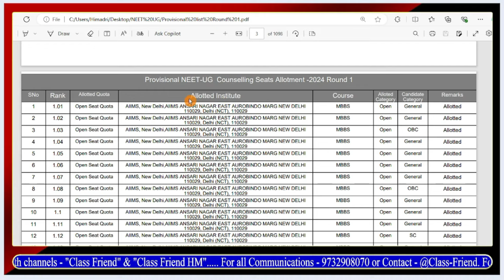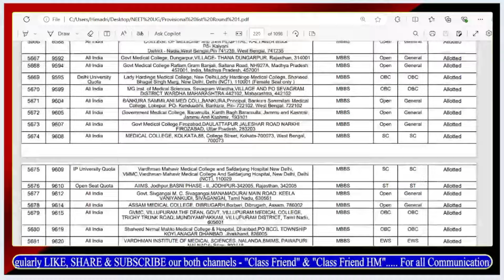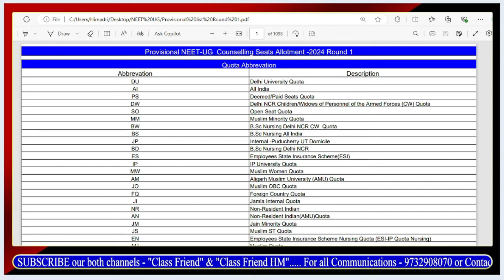NEET UG Round 1 Provisional List || NEET Round 1 counselling result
Join our Telegram Channel - t.m/ClassFriendHM
In this video topics discussed about NEET UG Round 1 Provisional List published

west bengal neet counselling 2024 process
wbmcc counseling rules change
west bengal neet counselling 2024 major changes
state counselling for neet ug 2024 west bengal
NEET EWS
NEET
NEET UG
NEET UG news
NEET News
nta latest update on neet
neet ug update latest
latest update on neet ug
latest update neet ug
latest update for neet
neet ug latest news
latest update of neet
neet result
NEET Seat Matrix
neet ug cut off
neet counselling
neet ug partial drop
NEET Exam Process Change
NEET UG new strategy
new changes in neet
neet syllabus
neet preparation
neet latest update
neet syllabus by nta
new syllabus for neet ug
neet ug eligibility criteria
neet ug exam pattern
neet ug strategy
neet ug exam
syllabus for neet by NTA
big change on neet exam
all about neet
neet preparation
how to crack neet
neet ug roadmap
neet ug plan
how to score 700+ in neet
neet Bilology
neet aspirants
strategy for neet ug
neet dropper batch
neet dropper batch free
can I crack neet
if start now neet ug
NEET Scam
NEET UG aspirants
NEET counselling process
NEET UG counselling process step by step
AIQ Vs SQ
all india quota
State quota counselling
AIQ Cutoff
State Quota Cutoff
neet 2024 counselling round 1 result out date
neet round 1 counselling result
neet round 1 counselling result 2024
neet counselling round 1
neet result
neet first round counselling
success,all india counselling
neet counselling process
low cut off
neet cutoff
mbbs cut off
high cut off